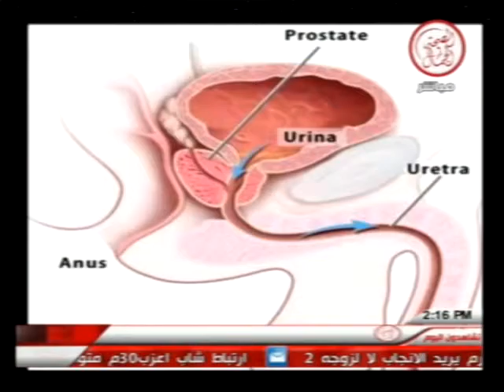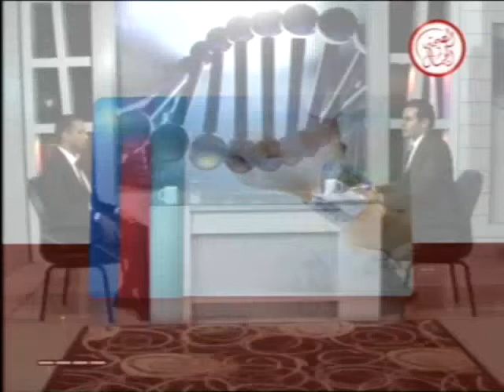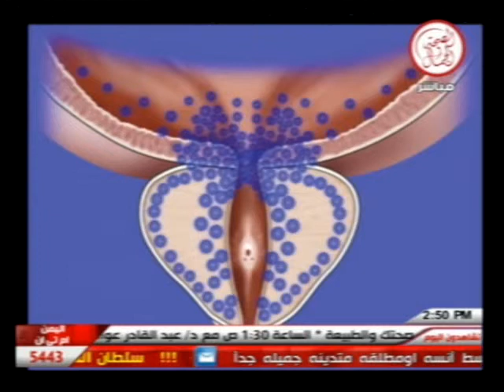برنامج صحتك بالدنيا 19 9 2013